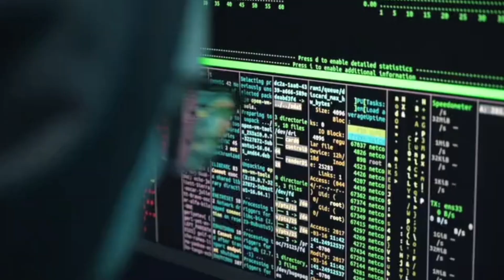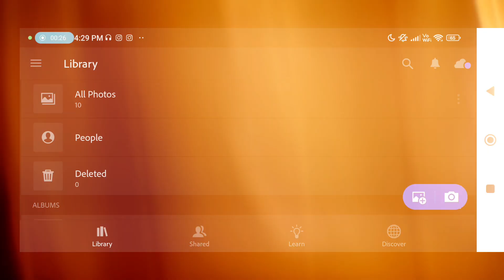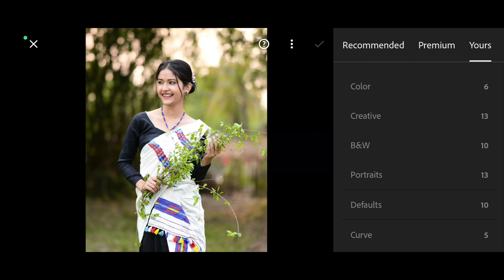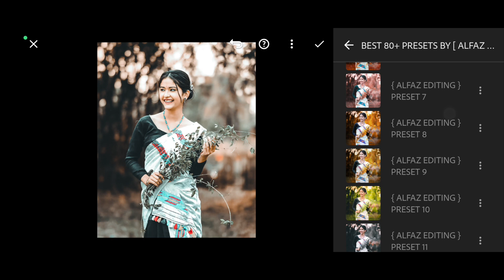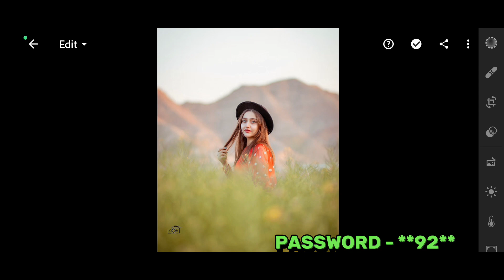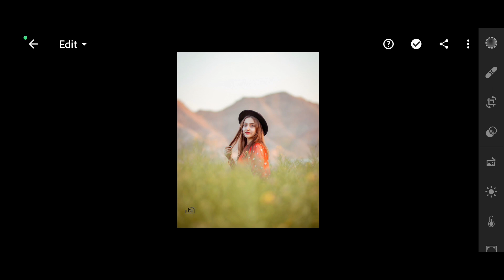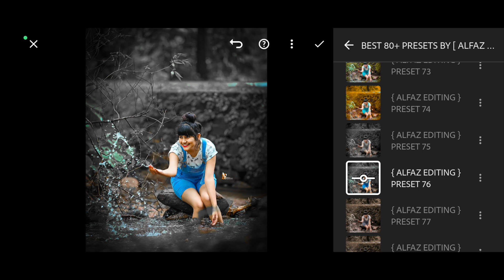Best 80+ Lightroom Presets | Free Lightroom Mobile Presets | XMP HD Lr presets for Instagram Photos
Search 🔍 - Best Lightroom Presets Of Adobe Lightroom

MORE TOP DNG PRESETS VIDEOS ➤

Presets Collection From ➤ Alfaz Editing